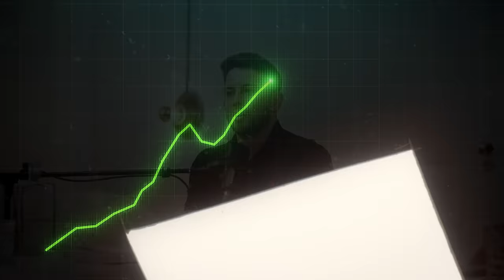O Médico das Celebridades: O Segredo Para Viver Até Aos 120 Anos - Dr. Manuel Pinto Coelho | E1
No episódio de hoje do nosso podcast "The Possible Club", tivemos o prazer de receber o Dr. Manuel Pinto Coelho, especialista português em anti-aging e autor de vários livros. Nesta entrevista, discutimos as principais estratégias para manter uma vida saudável e envelhecer com qualidade. O Dr. Manuel partilhou connosco os seus conhecimentos e experiências na área, incluindo o papel das vitaminas, a importância da exposição solar, a alimentação e os hábitos de vida saudáveis. Fica connosco até ao fim e descobre os segredos para chegar novo a velho!